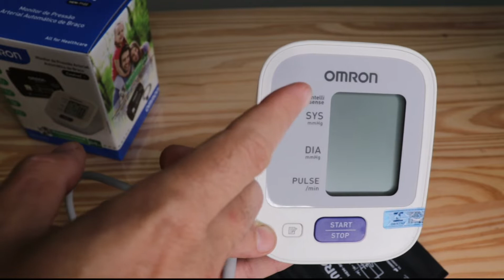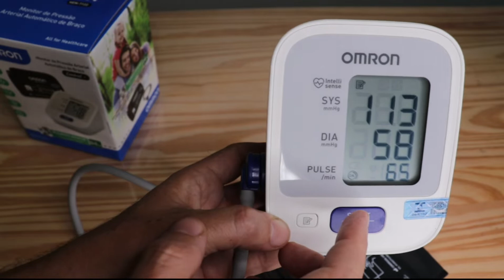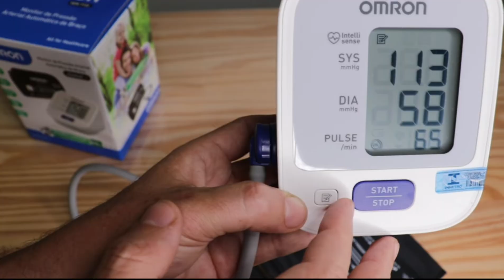Monitor de pressão arterial Omron é bom? Veja o review completo e como monitorar a pressão arterial.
Compre este Monitor de Pressão através de  nosso link exclusivo e obtenha um preço excepcional (Até durarem os estoques)
com centenas de ofertas e promoções.

Apresentamos para você neste vídeo o unboxing, review,  teste e a análise completa do monitor de pressão arterial Omron HEM-7122.
Ensinamos também sobre a medição correta da pressão arterial e mostramos quando um paciente é considerado hipertenso.

Se desejar comprar também  comprar este medidor de pressão arterial em condições super especiais. Você terá o melhor preço e as melhores condições de pagamento com entrega rápida em tudo o Brasil e ainda nos incentivar a mantermos vivo o projeto deste canal

Se precisar de algum produto e puder dar-nos sua preferência compre em nossa loja

Teremos prazer em servi-los.
Muito obrigado por sua audiência!